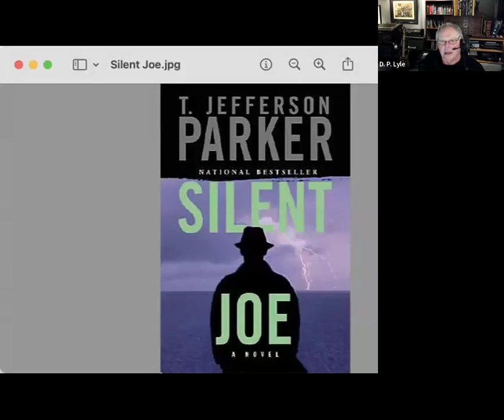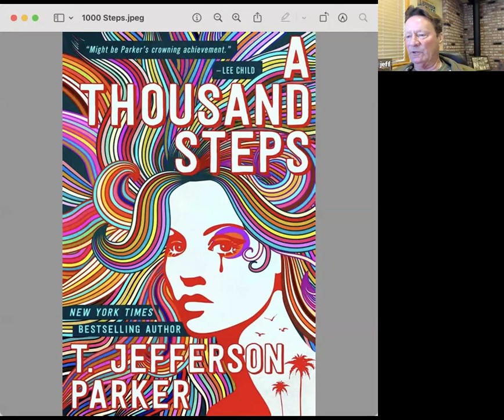Get To Know Best-selling Author T. Jefferson Parker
Kathleen Antrim and I had a fun chat with best-selling author T. Jefferson Parker on the Outlier's YouTube Channel. Join us: